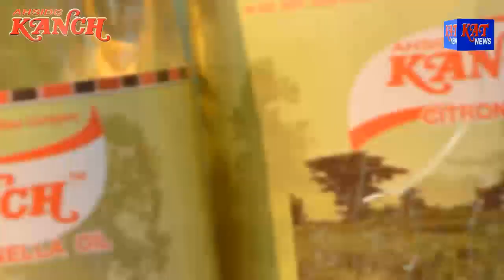Karbi Prime time 10 07 2017